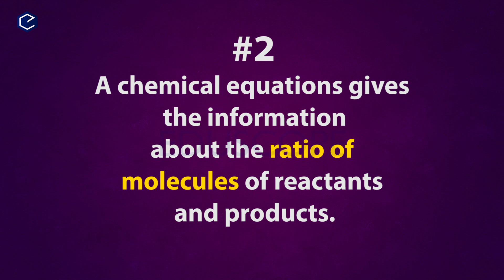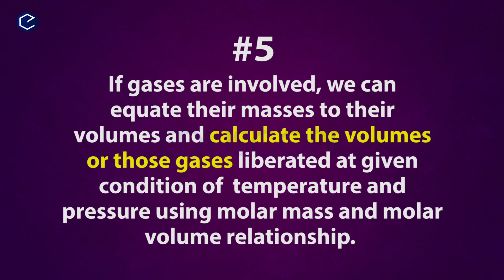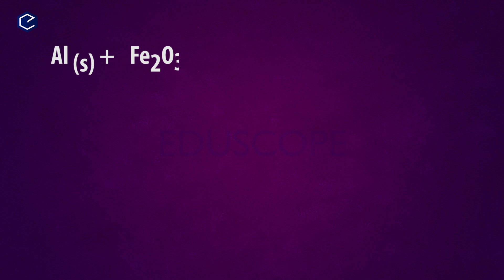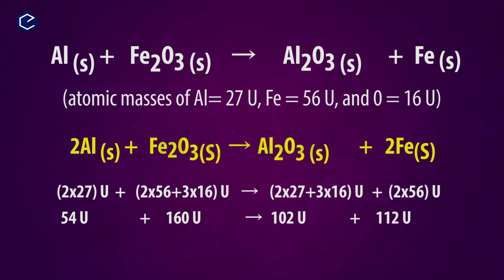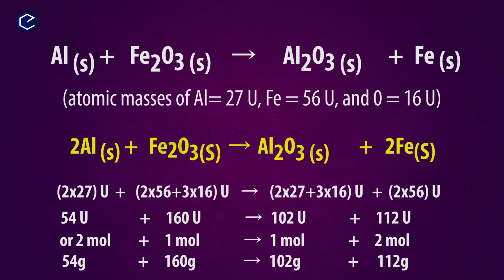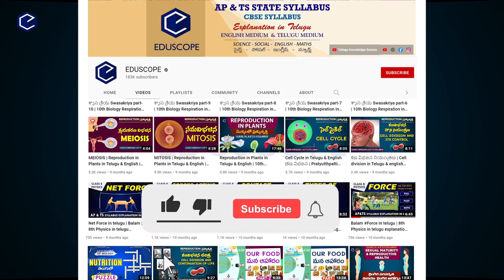Chemical Equations Explanation in Telugu | Telangana State Syllabus | Class10 Chemistry | Part-4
Chemical Equations Explanation in Telugu | TS State Syllabus  | Class10 Chemistry | Part-4